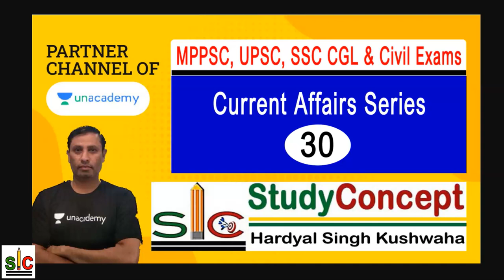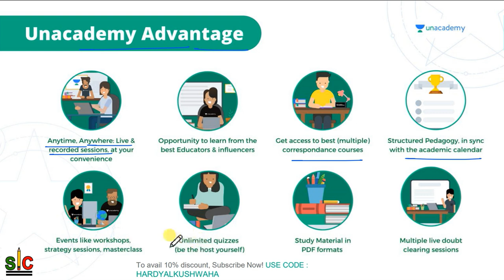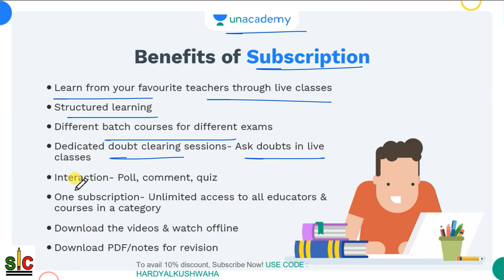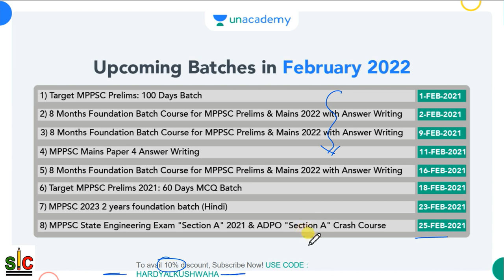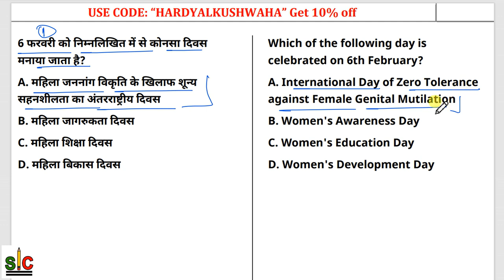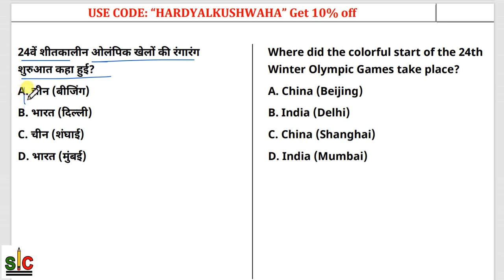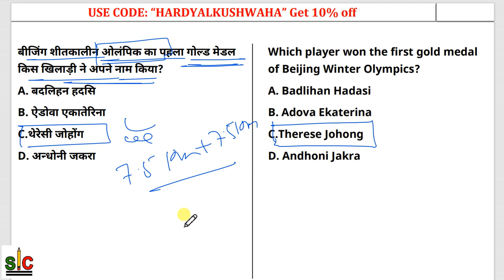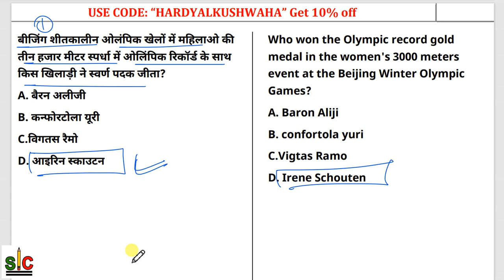Current Affairs Series - Part - 30